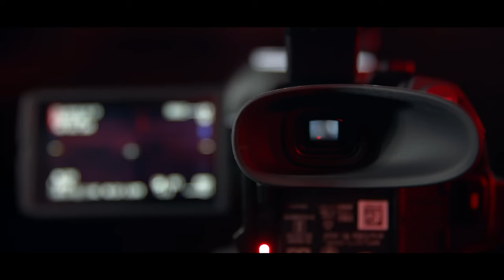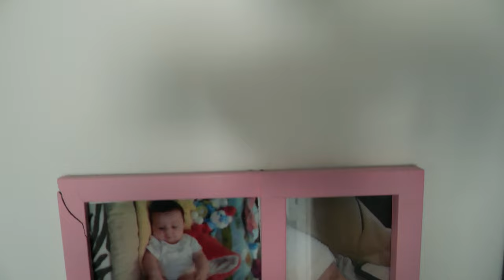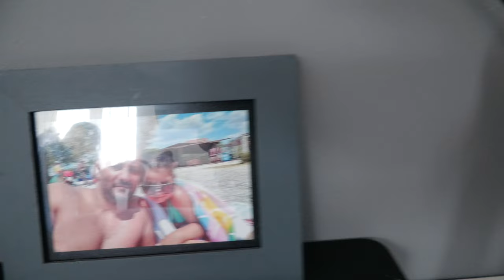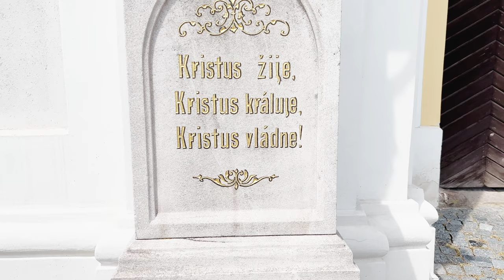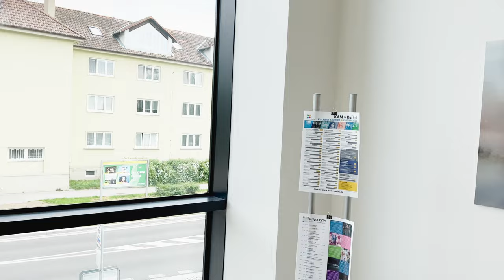Lukášek křtiny kuřim